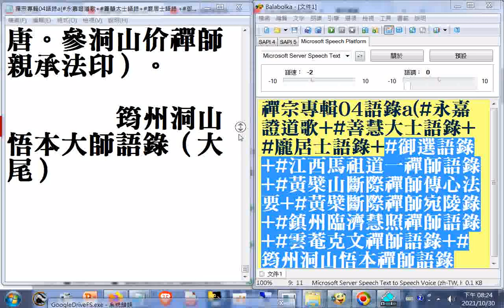禪宗專輯04語錄a03#御選語錄03+江西馬祖道一禪師語錄+黃檗山斷際禪師傳心法要+黃檗斷際禪師宛陵錄+鎮州臨濟慧照禪師語錄+雲菴克文禪師語錄+筠州洞山悟本禪師語錄